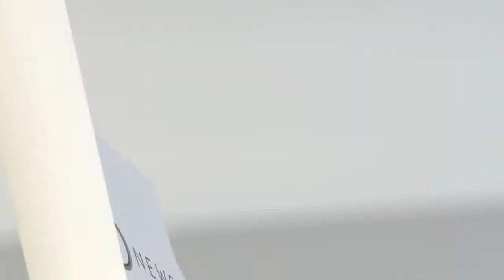2013 SUNS Media Day - Viacheslav Kravtsov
It was great to meet big man Viacheslav Kravtsov a.k.a "Slov" for short, at Phoenix Suns Media Day! He is very excited to dive in to the NBA season!